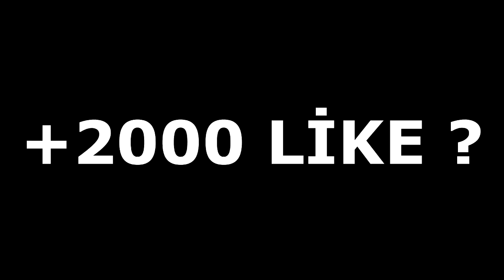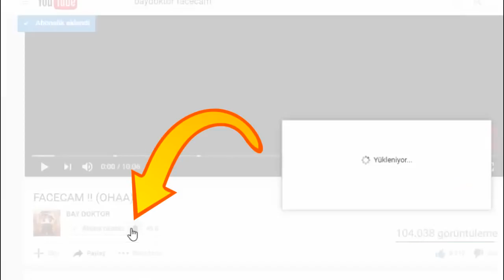DEV OLUP OYUNCULARI KESTİM (GERÇEK) !! (Minecraft Survival Games 202)